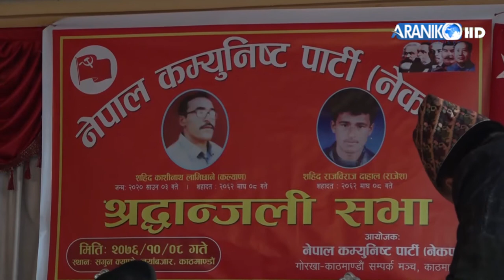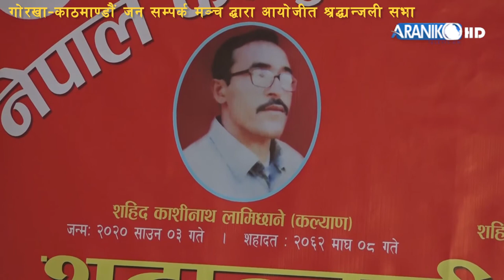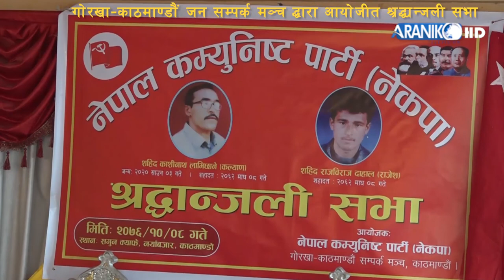गोरखा–काठमाण्डौं जन सम्पर्क मञ्च द्वारा आयोजीत श्रद्धान्जली सभा